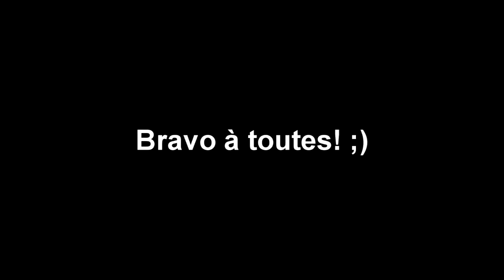Salon du cheval 2013